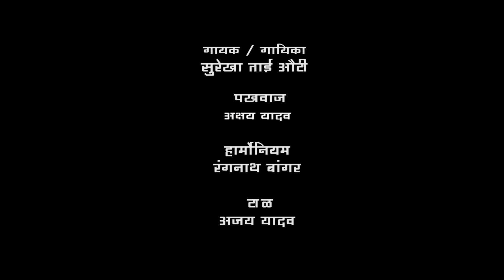धन्य आज दिन संत दर्शनाचा खूपच सुंदर | Yogiraj Bhakti | Yogiraj Film Creations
Artist :
Harmonium: Rangnath Bangar
Pakhwaj : Akshay Yadav
Singer  : Surekha Tai Auty